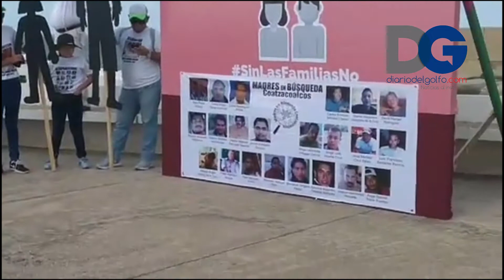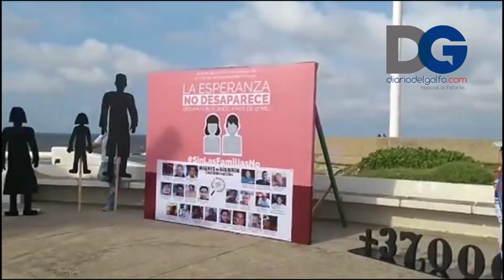Desaparecidos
Madres de colectivos de desparecidos en Coatzacoalcos marcharon.